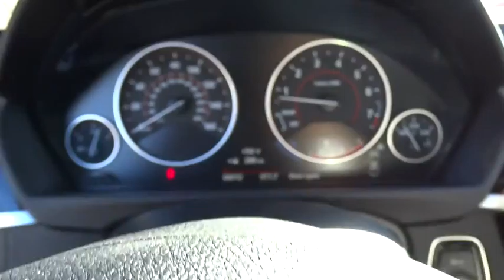2016 BMW 4 Series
2016 BMW 4 Series
BMW of Vista:
2016 BMW 4 Series 428i - Stock#: 105743 - VIN#: WBA4A9C50GG506808

Express Open/Close Sliding And Tilting Glass 1st Row Sunroof w/Sunshade,Body-Colored Power Heated Auto Dimming Side Mirrors w/Power Folding and Turn Signal Indicator,Speed Sensitive Rain Detecting Variable Intermittent Wipers w/Heated Jets,Leatherette Door Trim Insert,Memory Settings -inc: Door Mirrors,FOB Controls -inc: Trunk/Hatch/Tailgate  Windows and Sunroof/Convertible Roof,Radio: Anti-Theft AM/FM/HD Stereo CD/MP3 Player,Leather/Metal-Look Gear Shift Knob,Sport Leather Steering Wheel,Hands-Free Bluetooth & USB Audio Connection,SensaTec Leatherette Upholstery,4-Wheel Disc Brakes w/4-Wheel ABS  Front And Rear Vented Discs  Brake Assist and Hill Hold Control,Tire Specific Low Tire Pressure Warning